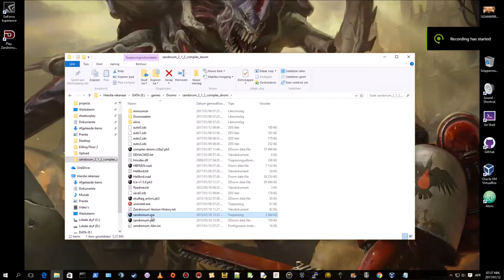Complex Doom - Hellbound - Ultra Violence - Map02: Canal Road